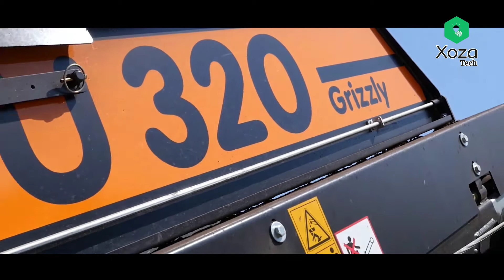Những Cỗ Máy Hiện Đại Nhất Thế Giới▶6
Thanks For
SKID STEER SOLUTIONS